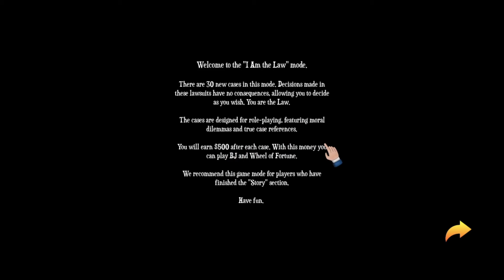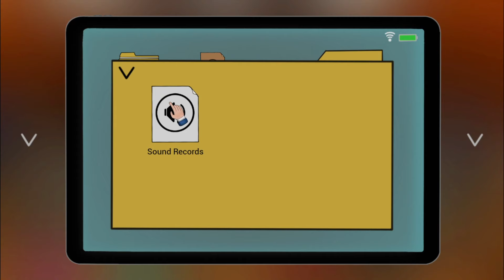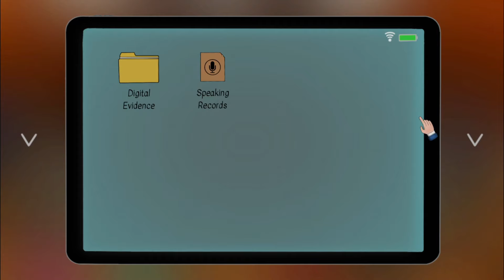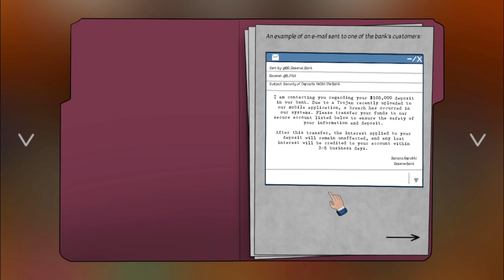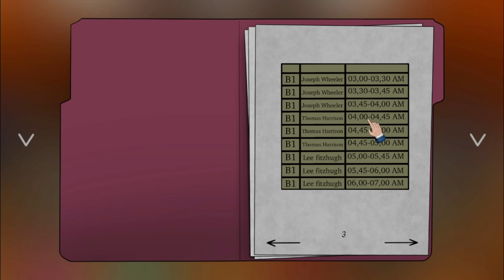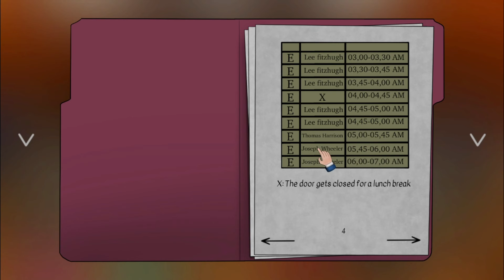I Am The Law! (JudgeSim)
In this episode of JudgeSim, I am returning to the game because of a new update that has created a new mode and 30 new cases for me to rule on. The I Am The Law section has new cases based on real-world legal battles, and I am free to rule as I wish.